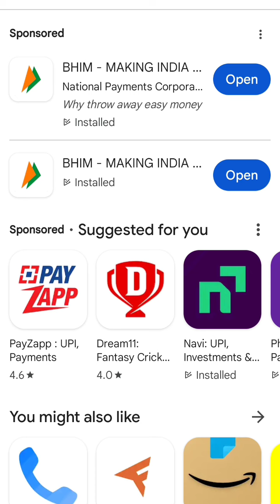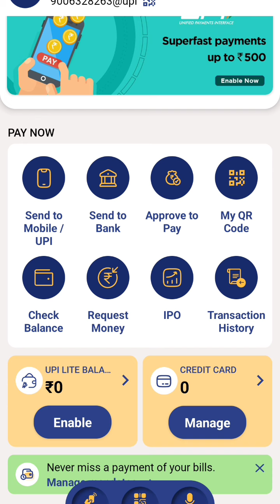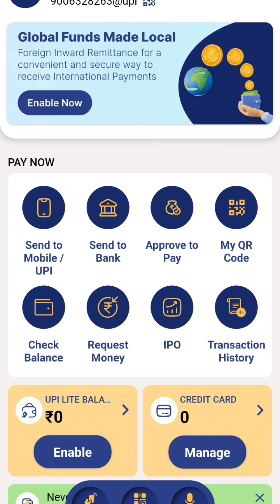Bhim UPI से पैसे कमाए। Googlepay phonepe Paytm का बाप।। Bhim upi कैसे बनाना है।।